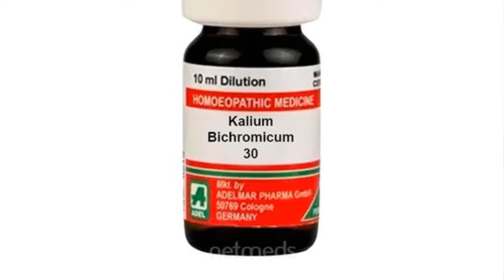Homeopathic medicine for PostNasal Drip ? Sinusitis Again Infection? treat Sinusitis Permanently l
Hi Friends,
How are you all? Come on, everyone is fine. In this video I have given information about homeopathic medicine ৃ  | Homeopathic Medicine Kali Bichromicum । Kali Bichromicum  for the treatment of Sinusitis , PostNasal Drip,  will treat Sinusitis Permanently ।

Thanks & Regards
Dr. Monaem Hossain